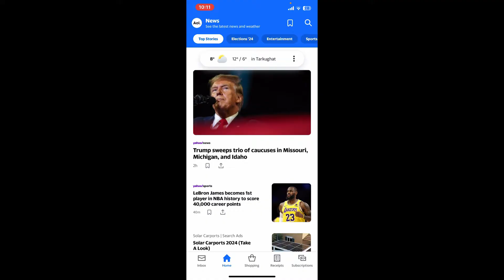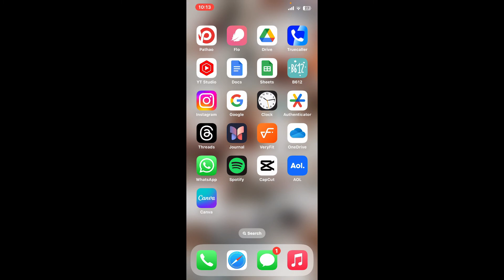How to Delete AOL Mail in Bulk 2024?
In this tutorial, learn the efficient method to delete AOL Mail in bulk effortlessly. Whether you're looking to streamline your inbox or clear out unnecessary emails, this video provides a quick and easy solution to remove multiple emails from your AOL account at once. Discover the steps to efficiently manage your inbox and keep it organized without the hassle of deleting emails individually. Watch now and regain control over your AOL Mail with this handy bulk deletion technique.